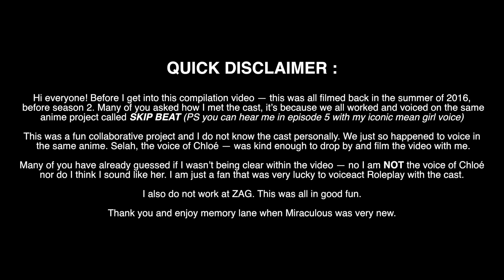MIRACULOUS CAST ROLE-PLAY! ft. HEROES Edition - ADRIENETTE (my ship) - Movie | VALORY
🚫 This Video may NOT be re-uploaded or have clips taken from this video for either visual or audio. Again, I am NOT granting anyone permission to use the visual or audio of this video.This video has been approved by ZAG Animations. The entirety of this video, both visual and audio, solely belongs to VALORY.

📍If you want to add translations, make sure to click the gear icon and go to Subtitles/CC then to Add subtitles or CC